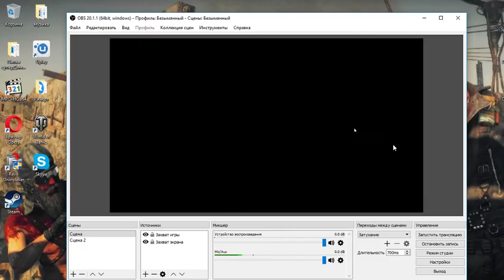World of Tanks Веселые деньки в танках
извините в этом видео меня будет плохо слышно  спс за понимания